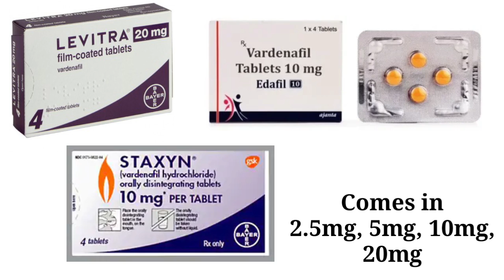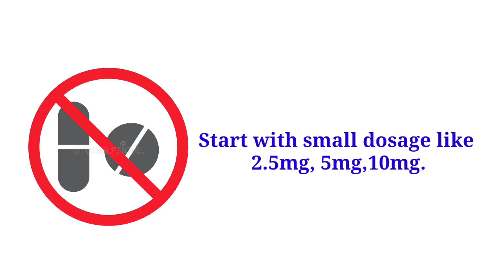Vardenafil Tablet Uses || Lavitra V/S Viagra Which is Best || Vardenafil 2.5mg/5mg/10mg/20mg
Viagra V/S Cialis Tablet | Sildenafil या Tadalafil कौन सी गोली है Best? दोनों गोली में क्या अंतर है?

Avanafil 50mg, 100mg, 200mg Tablet Uses, Side Effects, Dosage, खाने का तरीका |Avanair Tab |Avana Tab

relationship.